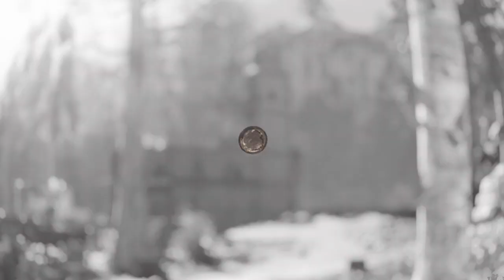Sniper Elite 4 Viaduct Vengeance Hidden In Plane Sight Objective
Sniper elite 4 viaduct vengeance hidden in plane sight objective gameplay.